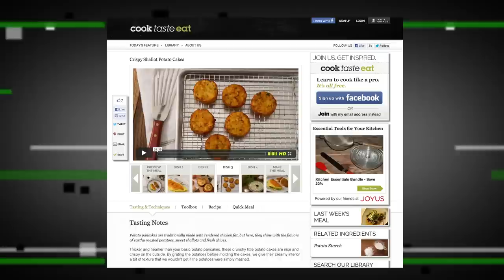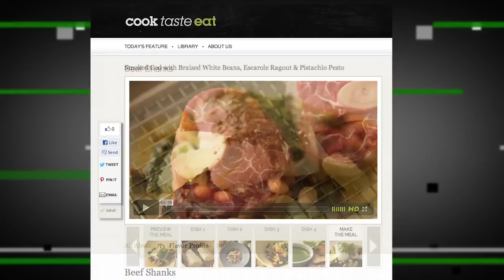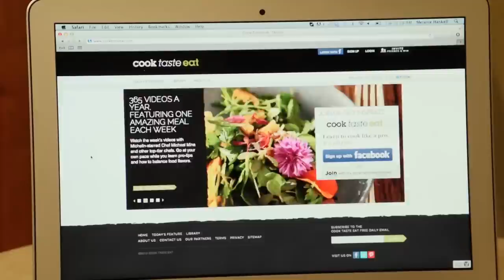Chef Michael Mina On Set of His New Startup Cook Taste Eat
Cook Taste Eat is a digital media company, creating high-quality videos with an array of celebrity guests. The result is a bit Food Network, a bit Gourmet Magazine (RIP), with a splash of "how-to" info regarding kitchen basics.